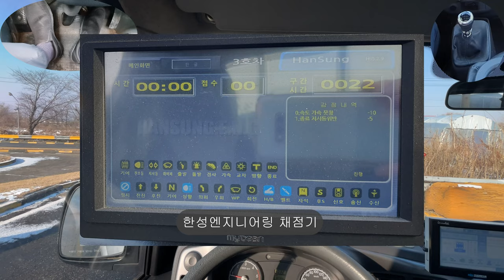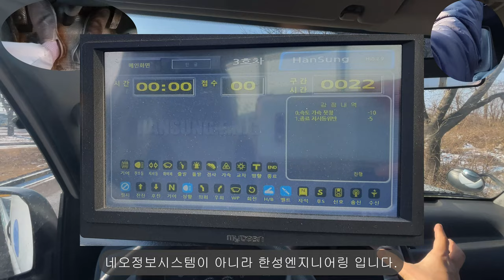기어변속 이렇게 해야 합니다!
쇼리쌤의 운전면허교실은 면허 취득 관련 TIP과
초보 운전자들을 위해 즐겁게 운전을 배우고
익히는 운전교육  전문 채널입니다.

두렵고 무서운 운전  이젠 쇼리쌤과 함께
신나고 즐겁게 배우시길 바랍니다.